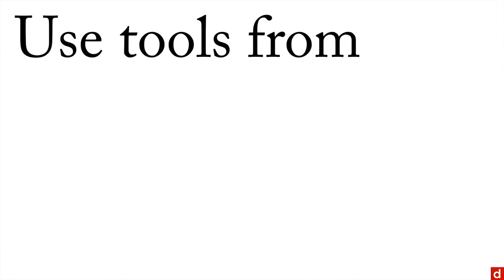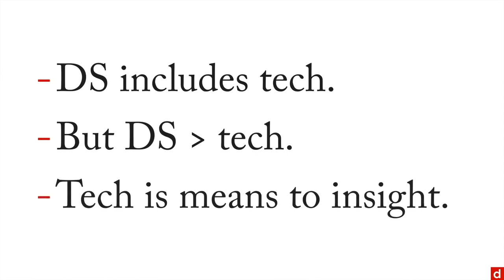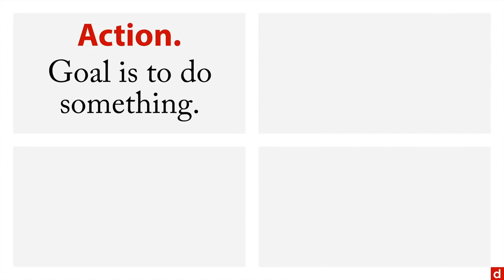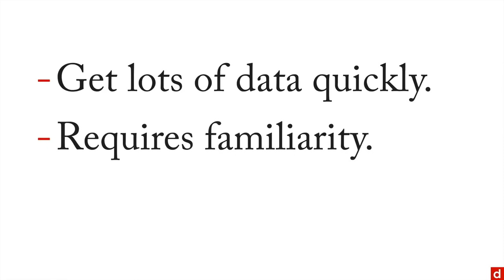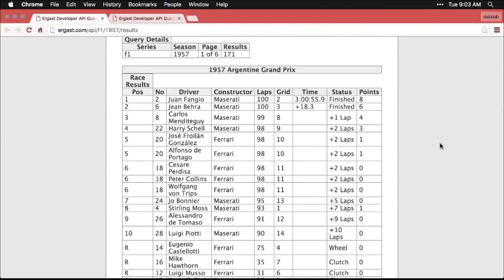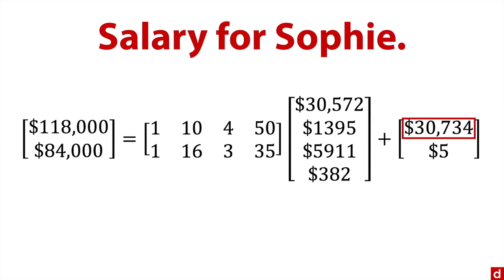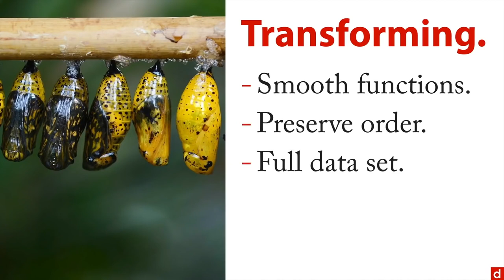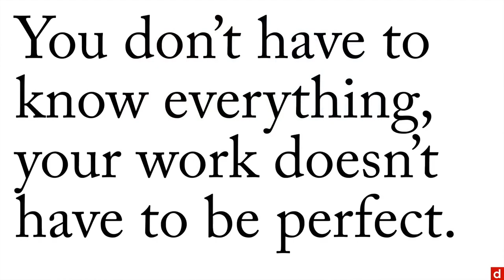Learn Data Science Tutorial Full Course for Beginners